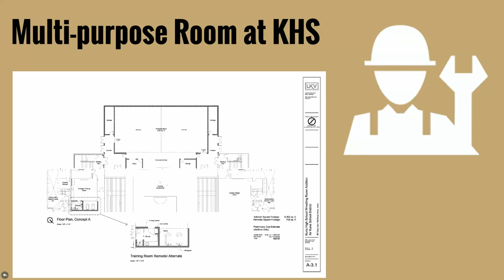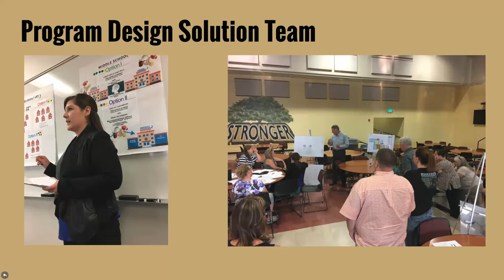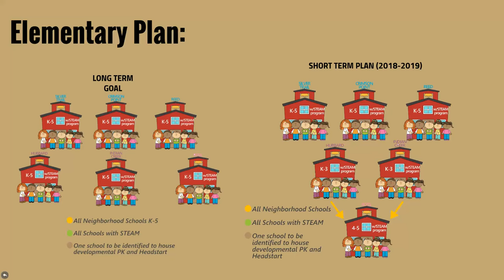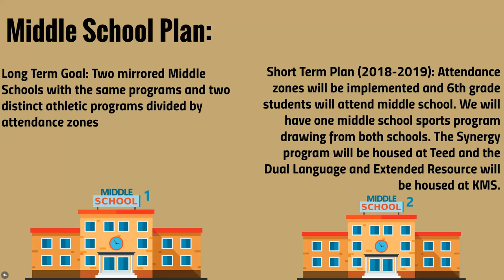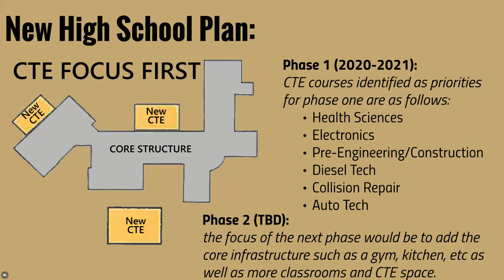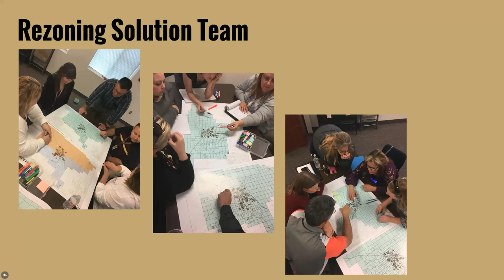KSD Solution Teams Update